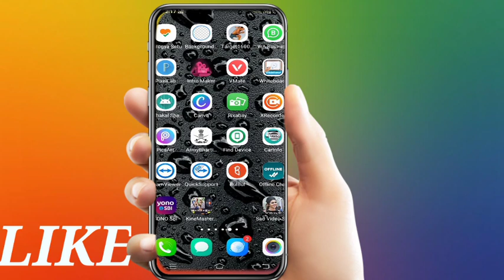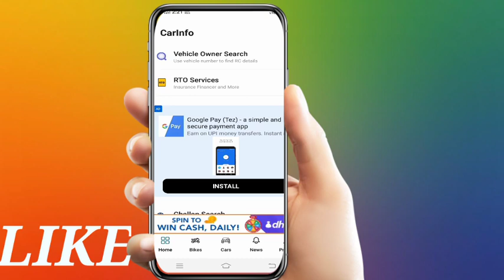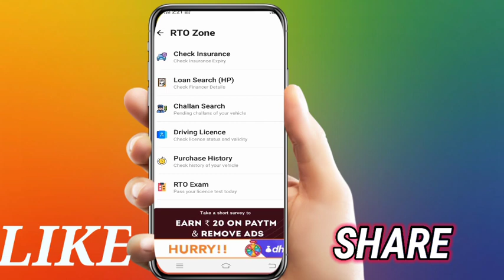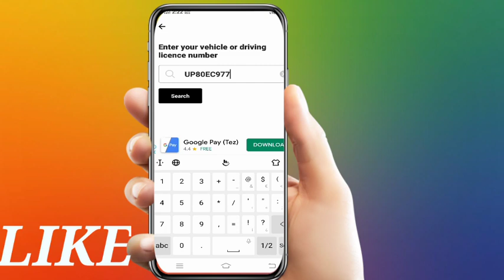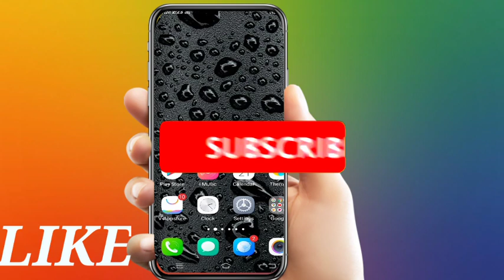Carinfo How To Check E-Challan Online आँनलाइन कैसे चेक करें गाडी का चालान कितने रुपये का कट गया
How to check E - Challan online E - Challan kaise check kare Online kaise check kare gadhi ka Challan kitne rupees ka cut gya  आँनलाइन  कैसे चेक करें गाडी का चालान कितने रुपये का कट गया

1.➡️ challan dheke

2➡️ How to check owner

3➡️ online kaise check kare gadhi ka Challan kitne rupees ka cut gya
4➡️ phata kare Aapki bike ka Challan huha he kya

☑️App link ⬇️☑️

Please support 🙏🙏